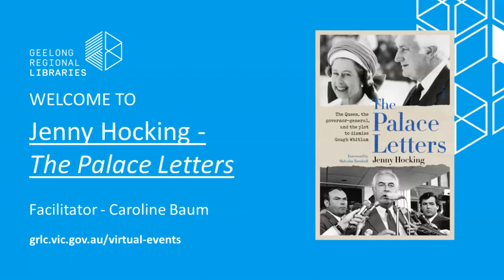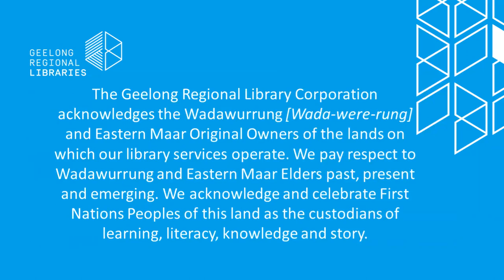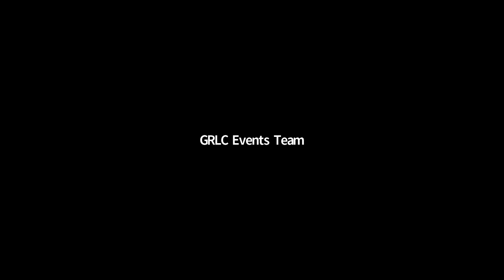Jenny Hocking - The Palace Letters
Professor Jenny Hocking waged a ten-year campaign and a four-year legal battle to force the National Archives of Australia to release the letters written by Governor General John Kerr to the Queen during one of the most divisive episodes in the nation’s history – the dismissal. In May 2020, despite being opposed by the Archives, Buckingham Palace, and the full resources of the federal government, she won her historic case in the High Court.

'The Palace Letters' is the ground-breaking account of her indomitable fight.